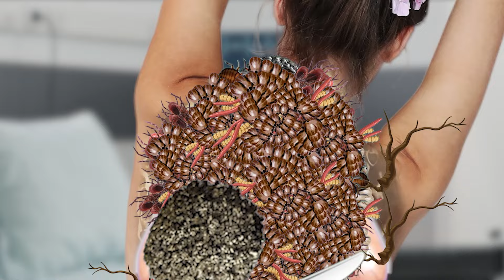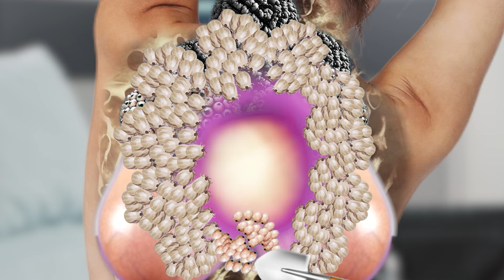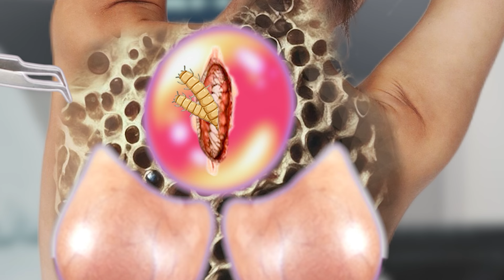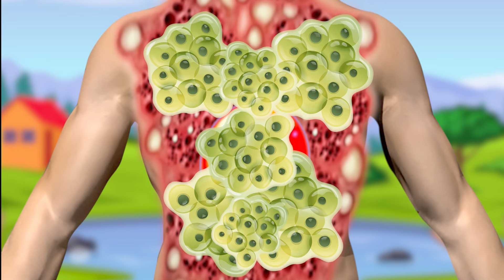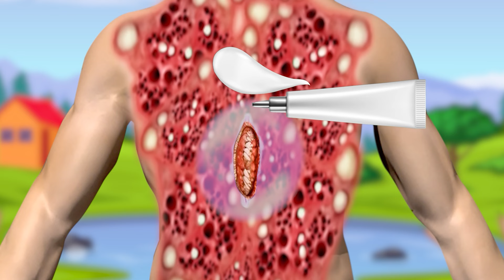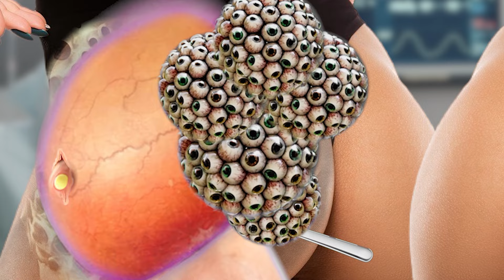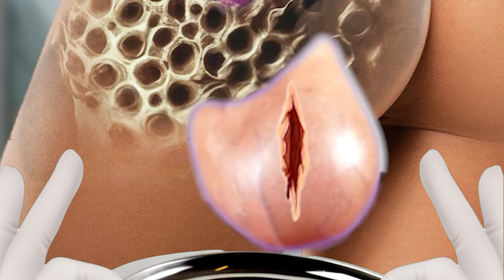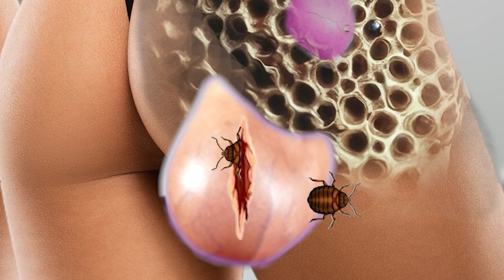ASMR Remove turtle , dog tick , Maggot , spider ,lice, from infected Back | ASMR Animation treatment